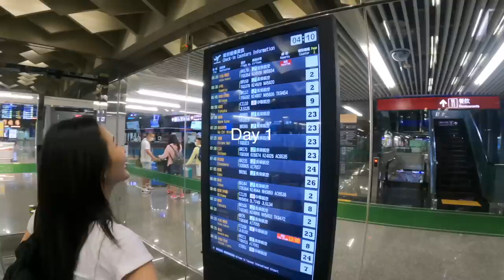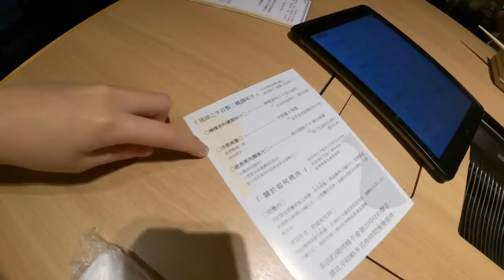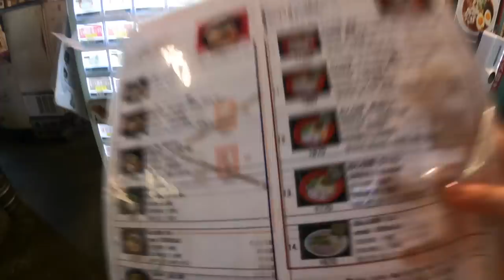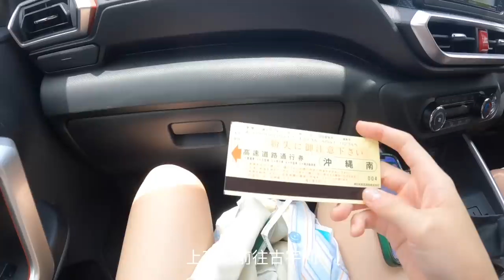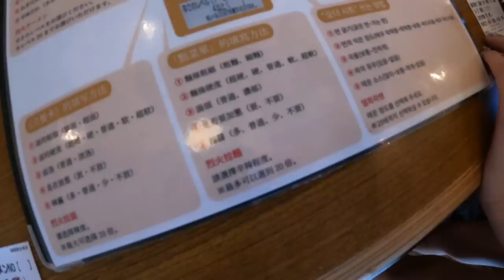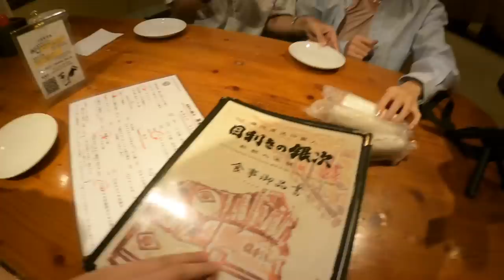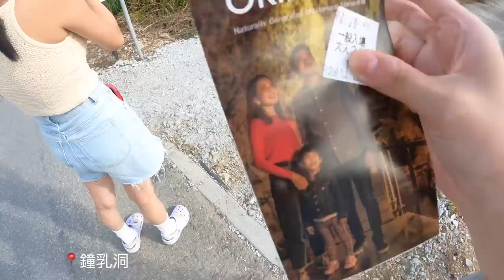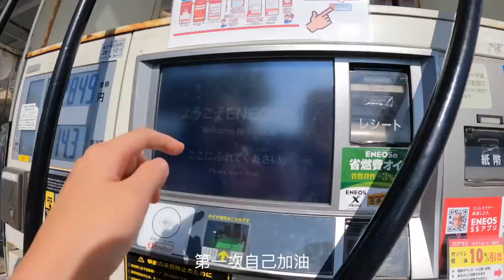沖繩vlog 🌺🇯🇵 國際通逛街🛍/古宇利島🏖/拖曳傘初體驗/浮潛看海龜🤿/青洞深潛🐠/渡嘉敷島一日遊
超久沒有更新YT
暑假為大家帶來沖繩8天7夜的Vlog！🌺